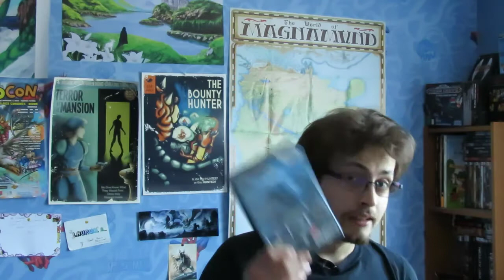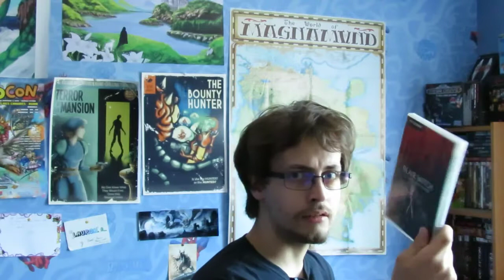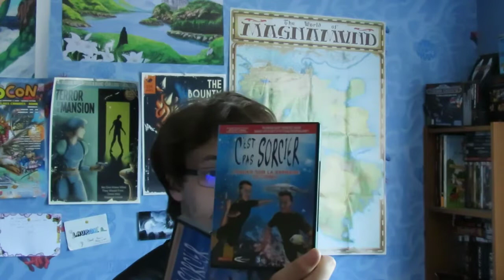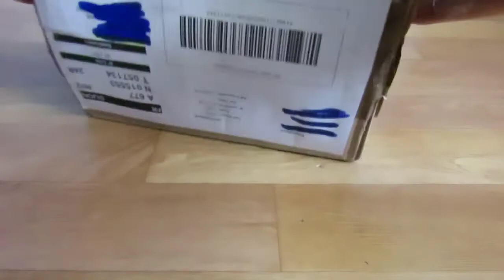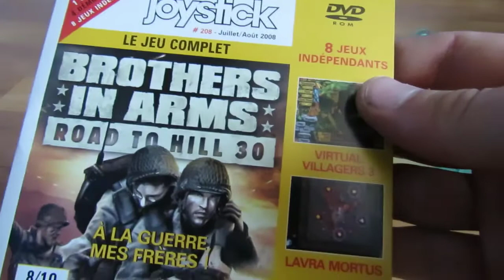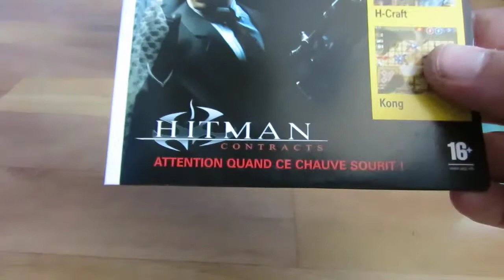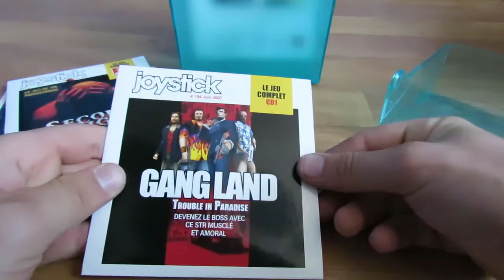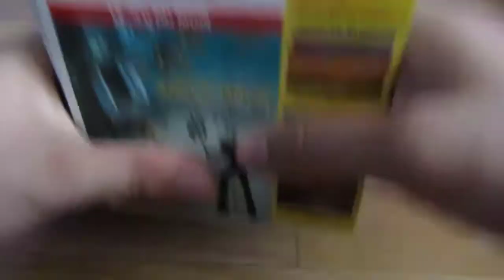RaillTime#37 : Jeux PC#25, Pokéroms et Jeux de Magazines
Plein de jeux divers et variés, des Pokéroms FR Scéllés, et des jeux de Joystick
Quels sont vos trouvailles de cette période ?